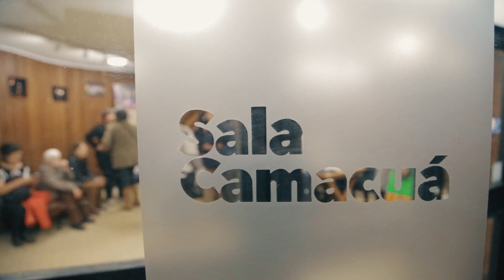Resumen celebración 35 años del TUMP en Sala Camacuá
Resumen de la celebración por los 35 años del TUMP en la Sala Camacuá
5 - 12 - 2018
Participaron: Mandrake, Ensamble de cuerdas y acordeones del TUMP, Rossana Taddei trío, Orquesta inestable del TUMP y Mestizo.
Gracias a todxs por acompañarnos.